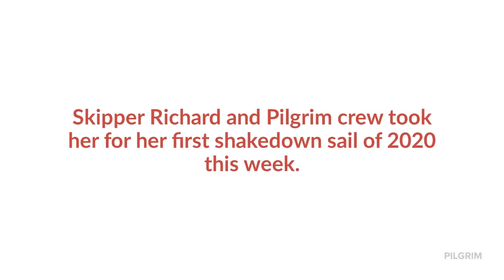First shakedown. Happy skipper, happy crew.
Crew report. First shakedown. Happy skipper, happy crew.

From August 17th you can join us for a day sail: Small numbers, no crowds, good company, fresh air and memories to last a lifetime, come on. ⛵️⛵️